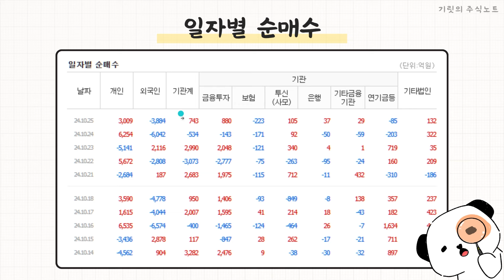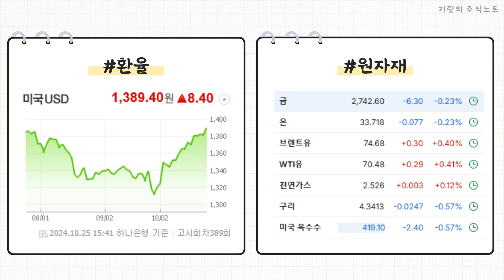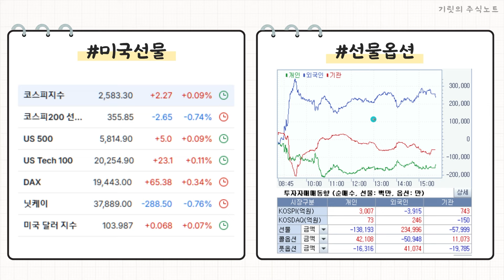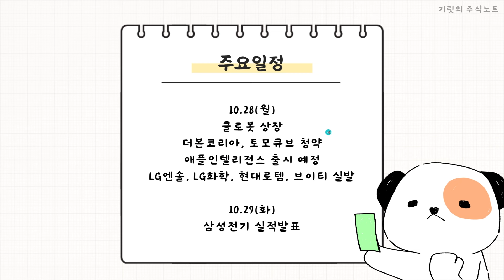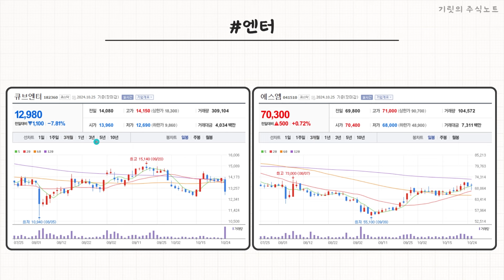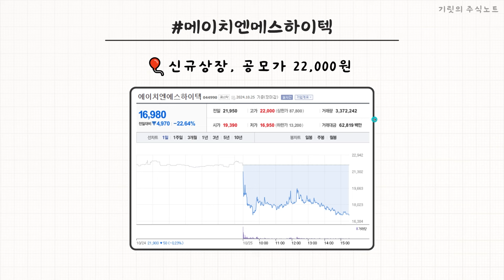"테슬라 수혜주는 이 주식입니다"